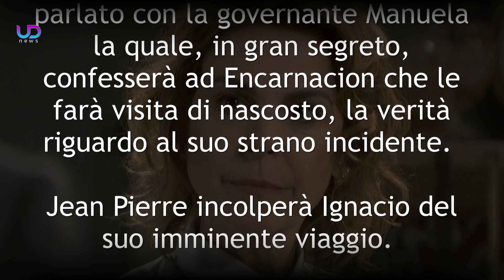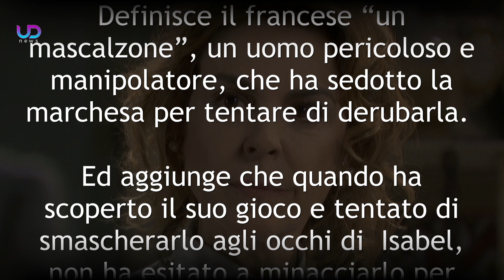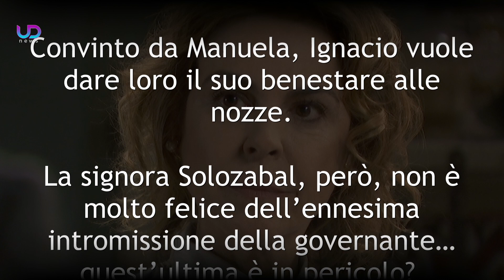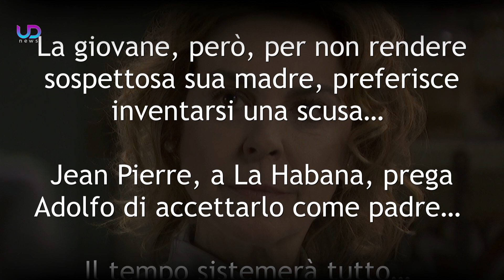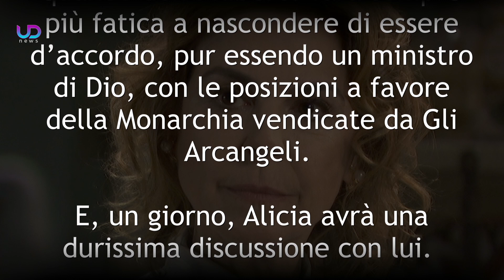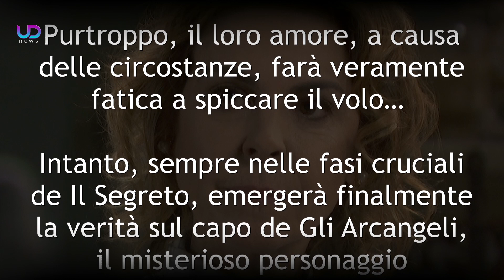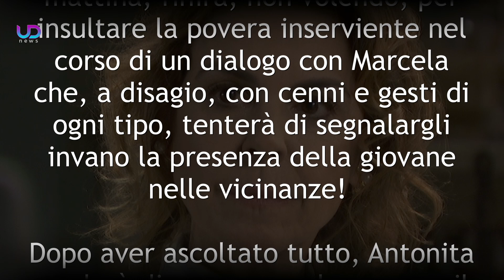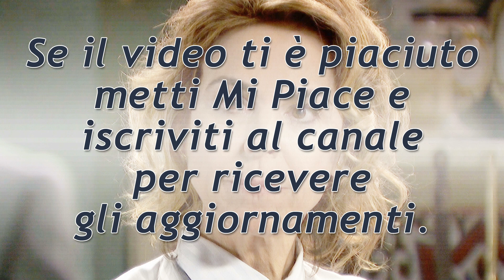Anticipazioni Il Segreto: I Sospetti di Donna Begoña!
Anticipazioni Il Segreto e anteprime prossime storyline. Begoña interroga Marta circa il suo malessere. Ramón lascia la Casona...

Begoña nutre dei terribili sospetti su Marta, mentre Pablo crede che Ignacio sia innamorato segretamente di Isabel. Nel frattempo, Jean Pierre è pronto a lasciare Puente Viejo, mentre gli Arcangeli preparano nuovi attacchi...

Ecco le anticipazioni dettagliate sulle prossime puntate della Soap Opera Spagnola Il Segreto!